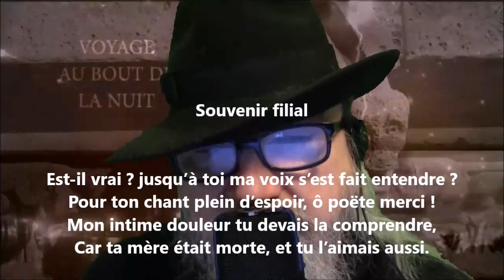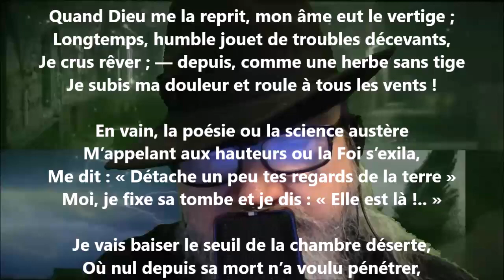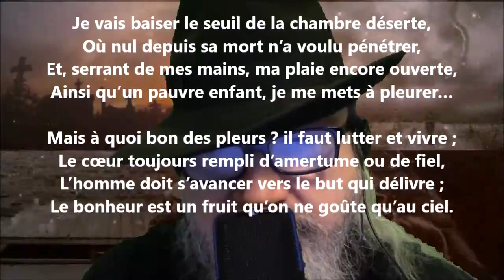Souvenir filial - Thalès Bernard lu par Yvon Jean